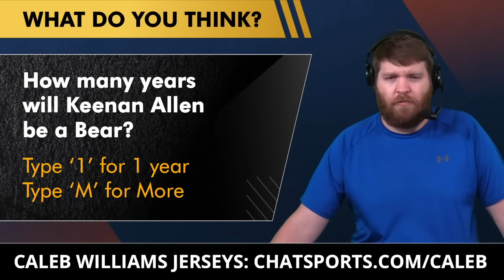Bears Rumors: SHOCKING Bears Trade Idea + Is Keenan Allen A 1-Year Rental After WR Market EXPLODES?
Today’s Chicago Bears rumors come before the start of Bears Mandatory Minicamp this afternoon at Halas Hall! Bleacher Report had a shocking Bears trade idea as they named LB Tremaine Edmunds as a Chicago Bears trade candidate. While Edmunds disappointed a bit in 2023 based on his contract, he’s only entering his 2nd year of a 4-year, $72 million deal. Should Bears’ GM Ryan Poles look to trade Edmunds? Also, with the WR market exploding this NFL Offseason as Justin Jefferson is the latest to sign a blockbuster contract, is Keenan Allen going to be just a 1-year rental in Chicago? Bears Now by Chat Sports host Harrison Graham covers today’s Chicago Bears rumors & news.

Tremaine Edmunds 2023 Stats:
- 113 TKL
- 5 TFL
- 4 INT
- 7 PBU
- 1 FF

Gary Davenport (Bleacher Report) On Tremaine Edmunds:
“One year ago, the Bears inked linebacker Tremaine Edmunds to a four-year, $72 million deal to lead the Bears defense. The problem is that Edmunds didn't play like an $18 million linebacker last year—he was badly outplayed by fellow newcomer T.J. Edwards.”

Join Chicago Bears Now Live every Monday and Thursday 5p ET / 4p CT for the latest Bears news & rumors throughout the 2024 NFL Offseason

Other Chicago Bears content creators like Hoge & Jahns, CHGO Sports, David Kaplan, 670 The Score, NBC Sports Chicago, Swift Sports Network and others do a good job. Read Chicago Bears updates from them and others,

Keenan Allen 2023 Stats:
- 108 REC, 1,243 YDS, 7 TD, 11.5 AVG

Join thousands of Chicago Bears fans in the comments by letting your voice be heard:
- Should the Bears trade Tremaine Edmunds? Type ‘T’ for Trade or ‘K’ for Keep
- How many years will Keenan Allen be a Bear? Type ‘1’ for 1 or ‘M’ for More

Enjoyed today's episode of Bears Now? Click the share button and text today's show to a friend.

- Chicago Bears Rumors: Sign Darren Waller If Cut By Giants? Sign Connor Williams In Training Camp?